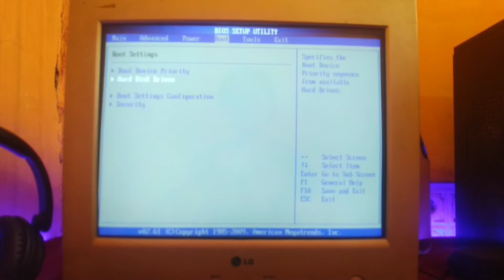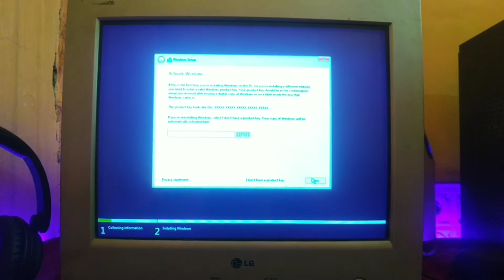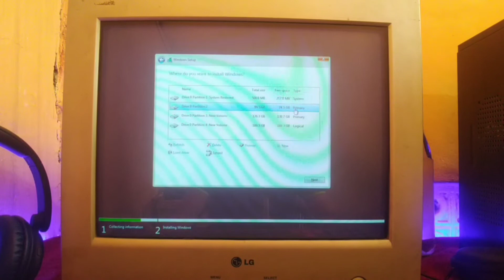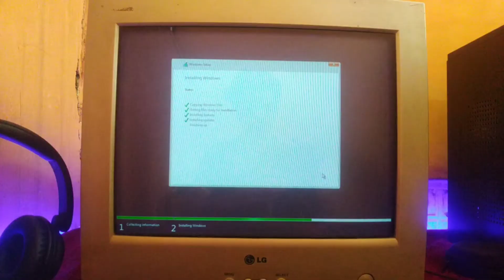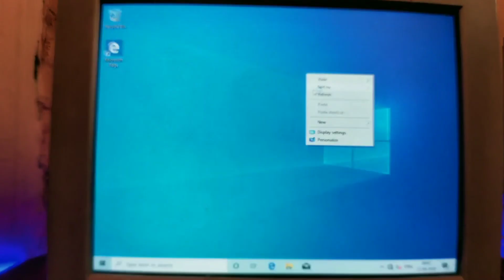How to install windows 10 free, and latest windows